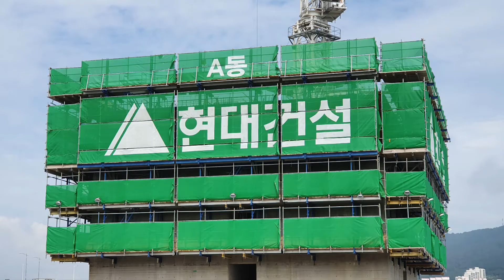[포토기록] 2019.9. 초고층건물 탑다운 공법 힐스테이트이진베이시티 시작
힐스테이트이진베이시티 공사
탑다운공법으로 지하 토목공사 시작